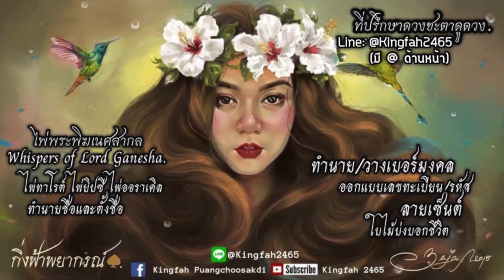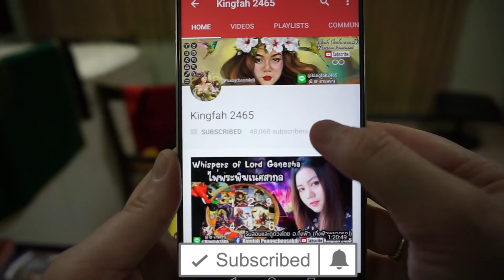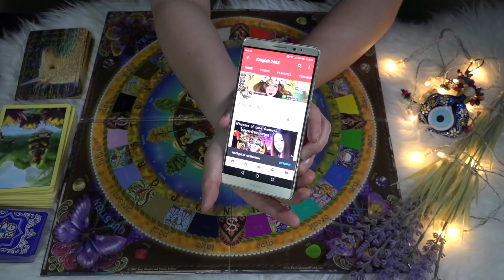ดูดวงราศีเมถุน เดือนกรกฎาคม 2561 | อ.กิ่งฟ้า (กิ่งฟ้าพยากรณ์)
สอบถามค่าครู รบกวนแอด.

ทำนายส่วนตัว (มีค่าครูหรือค่าบริการในการทำนายดวงแต่ละบุคคล) ผ่านทางการโทรศัพท์ ONLINE และแบบเจอตัว | ใช้ศาสตร์ทำนายดวงเป็น ไพ่พระพิฆเนศสากล Whispers of Lord Ganesha | ไพ่ยิปซี หรือ Tarot Cards  | ไพ่ Oracle Cards | ทำนายและเปลี่ยนเบอร์โทรศัพท์ประสบการณ์8ปีเต็ม | รับสอนไพ่พระพิฆเนศสากลหรือไพ่อื่นๆแบบส่วนตัวและกลุ่ม | ทำนายลายเซ็นต์ | ทำนายใบไม้ (ใบไม้บ่งบอกชีวิต) | ทำนายและตั้งชื่อจริงชื่อเล่นแบบสุตรมงคลพระร่วงและพลังจักรวาล | แก้และเลือกตัวเลขสารพัด | ตั้งหรือออกแบบเลขรหัสต่างๆ พร้อมคำแนะนำเพื่อชีวีตหรือดวงชะตาที่ดีขึ้นค่ะ